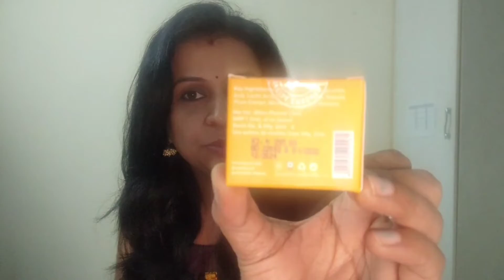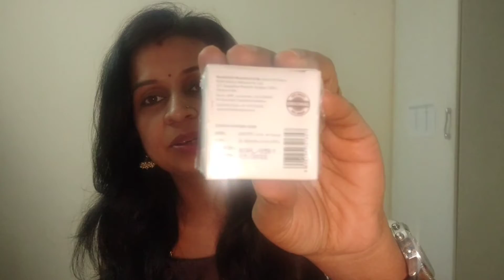Smytten App shopping free trial size products | skin care,baby care,makeup, perfumes😱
Hello Everyone,

Njoy the Video :)

Download MEESHO APP and Register yourself using my referral code : LAKSHMI4236 or just click the
Get Flat Rs.100 to Rs.150 discount on 1st order if you signup using my referral code.

20 Days Challenge Regrow Hairline hairs Castor Oil Right way to use it for heavy hair oiling

All about ICE PACK / CUBE for face | SHOCKING RESULTS😳 चेहरे पर बर्फ इस्तेमाल करने का फायदे

Game Changer 🤩Flax Seed gel blending with 2 oils | Get Strong bouncy hairs & regrow your hairs

Methi seeds hair mask, Get dandruff free, glossy, shiny, soft hairs || मेथी दाने की हेयर पैक

Home made Aloe vera hair oil | DIY Get Shiny Silky dandruff free & Thickness in Growth at home

HAIR SPA AT HOME | पार्लर जैसा हेयर स्पा घर पर ही कैसे करे | Glossy & Healthy hairs Parlor spa jaisa

Get tight glowing skin in 4 steps facial | 4 स्टेप् फेशीयल लोग देखते ही रेह जायेंगे🤩😍

All the content in this channel is made by me ( Lakshmi )the owner, so please dont copy or use my content without my consent\permission.